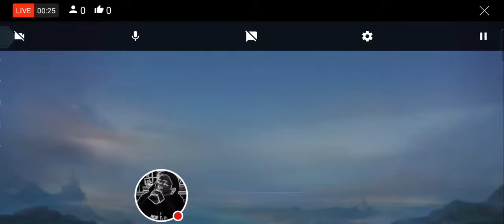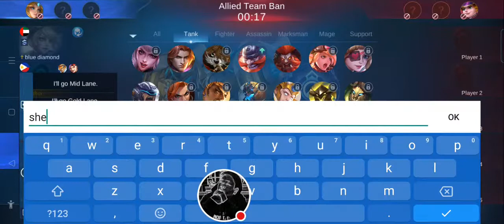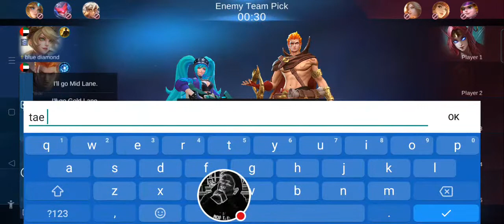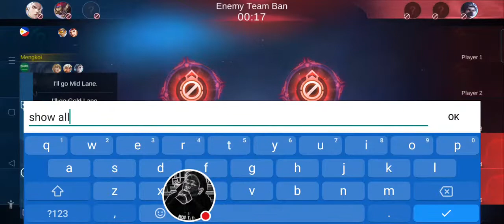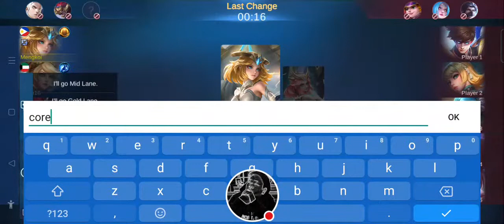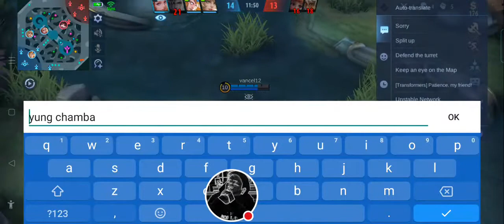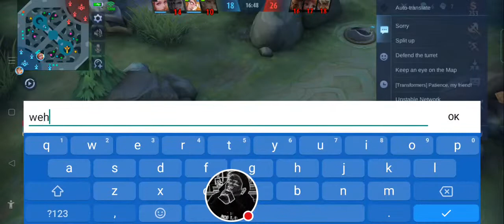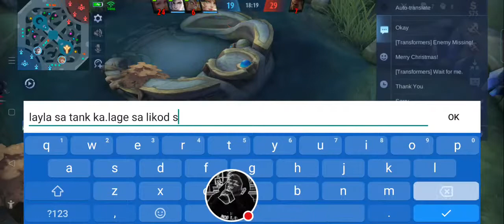IM HERE PLAYING | mengkoi mak baloria